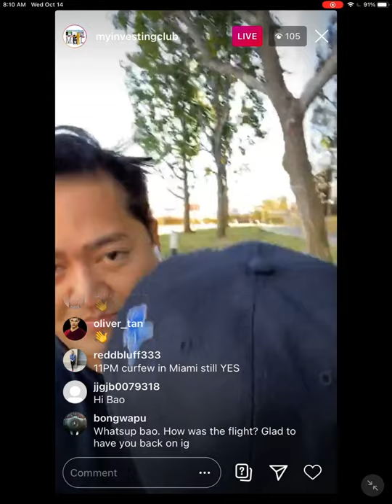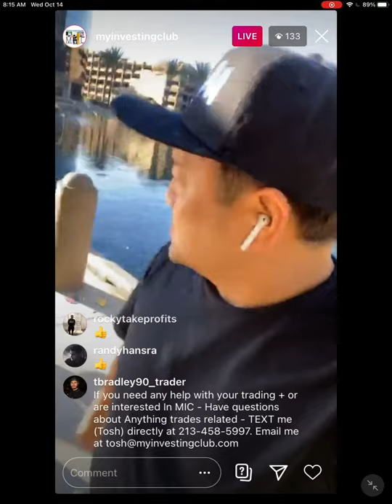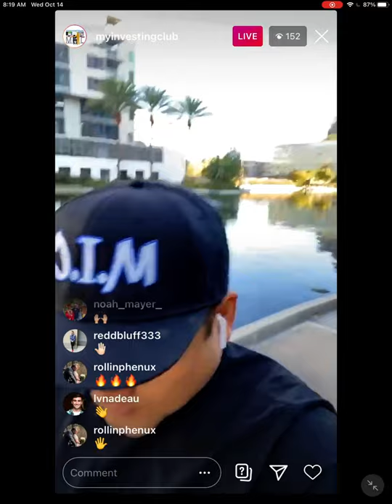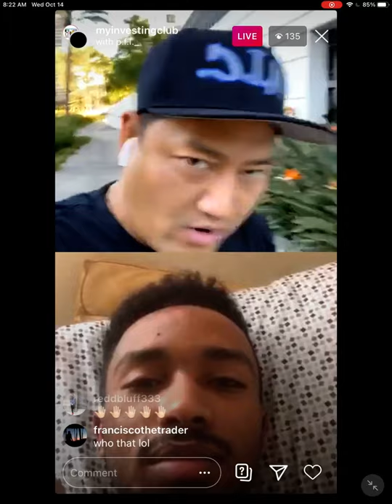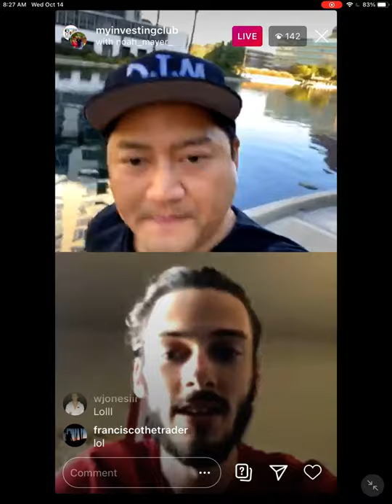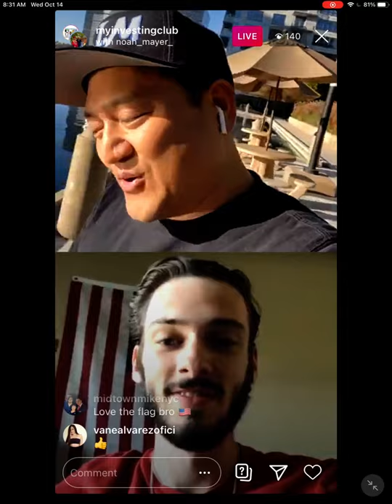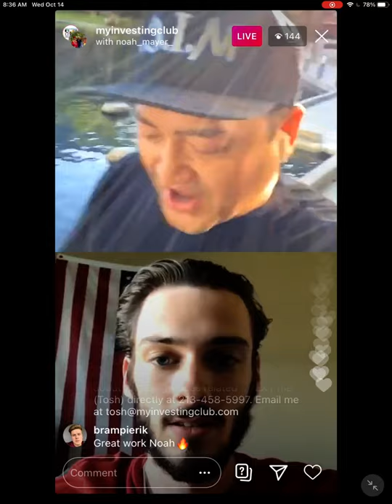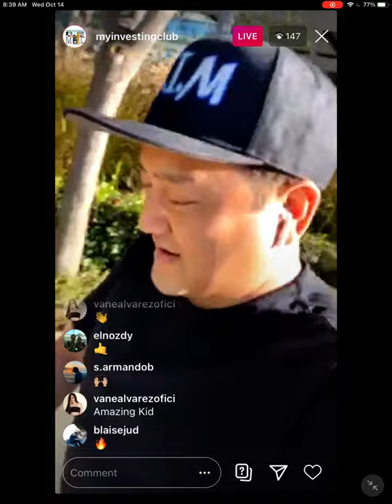21 Year Old MIC Member NOAH Explains How To Start Trading | How To Make Money While TRAVELING w/ Bao